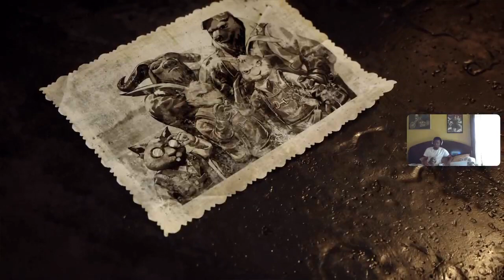Lets Play Fist: Forged In The Shadow Torch